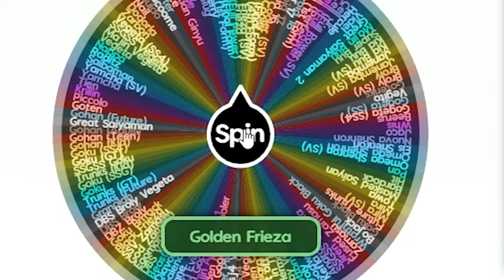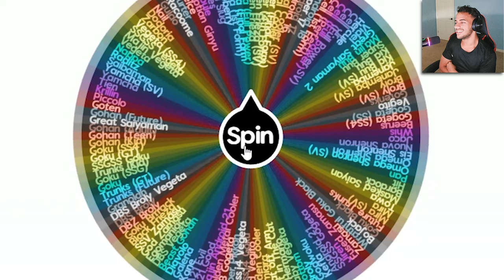The LEGENDARY Super Saiyan VS. GOD…⚡️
Get ready for a thrilling Dragon Ball Xenoverse 2 showdown like no other! Join me and my friend as we put our skills to the test in an electrifying 'Test Your Luck' challenge. It's a first-to-five battle of random characters, and you won't believe the epic showdowns that unfold!

In this action-packed video, we'll let fate decide our fighters as we select random characters from the Xenoverse 2 roster. From legendary Saiyans to intergalactic warriors, the character choices are entirely unpredictable, and the battles that ensue are nothing short of jaw-dropping.

Watch as we clash in epic duels, each round bringing new surprises and unexpected strategies. The 'Test Your Luck' format keeps us on our toes, and you'll witness moments of pure gaming spontaneity that will have you at the edge of your seat.

As we battle it out in this high-stakes challenge, we'll also share our thoughts on the characters we randomly select, their strengths, weaknesses, and our strategies for victory. It's not just about the fights; it's about the excitement and unpredictability that comes with every round.

🎮 Don't miss out on the Dragon Ball Xenoverse 2 'Test Your Luck' excitement! Let's dive into the chaos of random character battles and see who emerges as the ultimate Dragon Ball Xenoverse 2 champion! 💥🏆"

Support Me!

Dragonball z random battles
dragon Ball legendary box of battles
random characters
xenoverse 2,
xenoverse 2 mods,
xenoverse 2 beast transformation,
xenoverse 2 dlc 16,
xenoverse 2 beast gohan,
xenoverse 2 gameplay,
xenoverse 2 super saiyan god,
xenoverse 2 how to get beast mode,
xenoverse 2 orange piccolo,
xenoverse 2 dlc,
xenoverse 2 how to get super saiyan god,
xenoverse 2 all transformations,
xenoverse 2 all characters,
xenoverse 2 all wishes,
xenoverse 2 awoken skills,
xenoverse 2 all saiyan transformations,
xenoverse 2 aura slide,
xenoverse 2 all ultimates,
xenoverse 2 all awoken skills,
xenoverse 2 all cutscenes,
xenoverse 2 attribute points,
aura slide xenoverse 2,
all transformations in dragon ball xenoverse 2,
all wishes in dragon ball xenoverse 2,
all awoken skills xenoverse 2,
all saiyan transformations xenoverse 2,
atomic blast xenoverse 2,
all characters in dragon ball xenoverse 2,
assault vanish xenoverse 2,
angry explosion xenoverse 2,
all frieza race transformations xenoverse 2,
xenoverse 2 beast,
xenoverse 2 best saiyan build,
xenoverse 2 builds,
xenoverse 2 best ultimate attacks,
xenoverse 2 best qq bang,
xenoverse 2 best super attacks,
xenoverse 2 beast form,
xenoverse 2 best super soul,
beast gohan xenoverse 2,
beast transformation xenoverse 2,
best qq bang xenoverse 2,
best saiyan build xenoverse 2,
best super soul xenoverse 2,
burcol xenoverse 2,
beast xenoverse 2,
beast mode xenoverse 2,
best ultimate attack in dragon ball xenoverse 2,
best super attacks xenoverse 2,
xenoverse 2 combos,
xenoverse 2 cell max,
xenoverse 2 cutscenes,
xenoverse 2 character creation,
xenoverse 2 character creation theme,
xenoverse 2 cell max raid,
xenoverse 2 capsule corp theme,
xenoverse 2 customization key,
xenoverse 2 character select theme,
xenoverse 2 core breaker,
cell max xenoverse 2,
core breaker xenoverse 2,
crush cannon xenoverse 2,
comet strike xenoverse 2,
crusher volcano xenoverse 2,
change the future xenoverse 2,
cell max raid xenoverse 2,
celestial wave xenoverse 2,
circle flash xenoverse 2,
counter impact xenoverse 2,
xenoverse 2 dragon ball farming,
xenoverse 2 dlc 17,
xenoverse 2 dragon balls wishes,
xenoverse 2 dlc 16 release date,
xenoverse 2 dlc 16 trailer,
xenoverse 2 divine retribution,
xenoverse 2 dragon balls,
xenoverse 2 divine kamehameha,
dragon ball xenoverse 2,
dragon ball xenoverse 2 gameplay,
dragon ball z xenoverse 2,
dlc 16 xenoverse 2,
dragon ball xenoverse 2 dlc 16,
dragon ball xenoverse 2 beast transformation,
dragon ball xenoverse 2 mods,
dragon ball xenoverse 2 how to get super saiyan god,
dragon ball xenoverse 2 how to get beast mode,
dragon ball xenoverse 2 gohan beast,
xenoverse 2 expert missions,
xenoverse 2 earthling build,